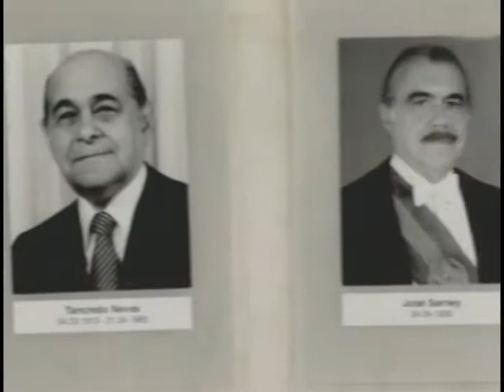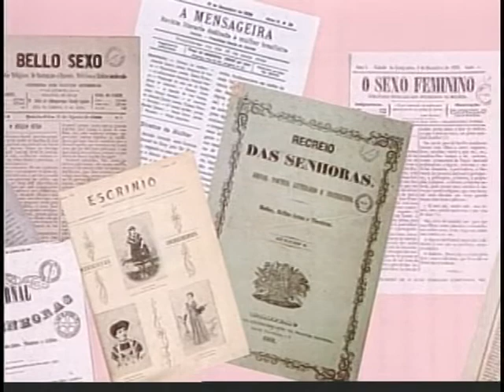Congresso Nacional homenageia Dilma com prêmio Bertha Lutz pelo Dia Internacional da Mulher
FLASH - 13.03.12: A presidenta Dilma Rousseff será uma das homenageadas com o prêmio Bertha Lutz, concedido pelo Senado. O prêmio é entregue a mulheres que se destacaram na luta pelos direitos da mulher na sociedade. Dilma Rousseff é destaque por ser a primeira mulher a ocupar a cadeira da Presidência da República do Brasil. A repórter Carolina Monteiro está no Congresso Nacional e informa sobre outras quatro mulheres que também serão agraciadas.